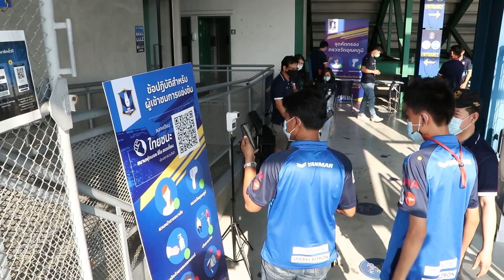ชมภาพบรรยากาศสุด Exclusive กับเกมไทยลีก 1 นัดที่ BGPU เปิดบ้านเสมอกับ CRUTD ศูนย์ประตูต่อศูนย์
ชมภาพบรรยากาศสุด Exclusive กับเกมไทยลีก 1 นัดที่ BGPU เปิดบ้านเสมอกับ CRUTD ศูนย์ประตูต่อศูนย์ แบบสู้กันอย่างสนุกสูสี "โดย BGPU ยังคงรักษาผลงานไม่แพ้ใครในฤดูกาลนี้ได้ต่อไป"
WWW. BGPUTD. COM